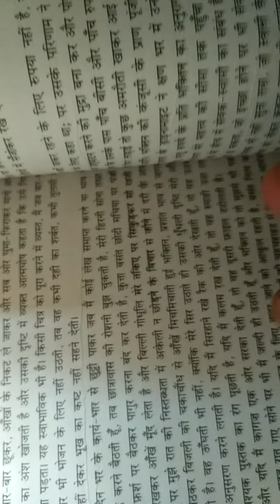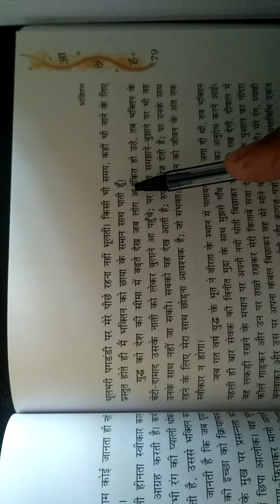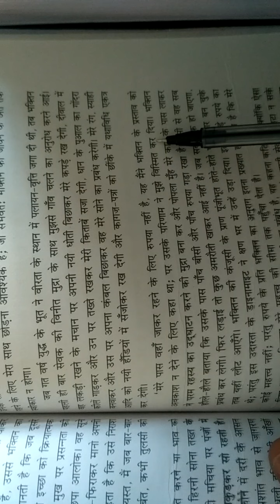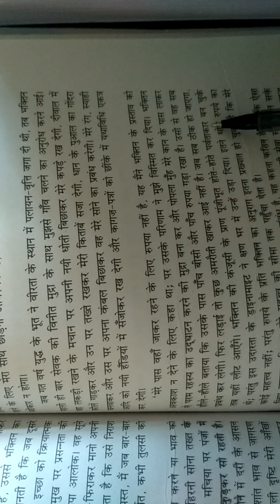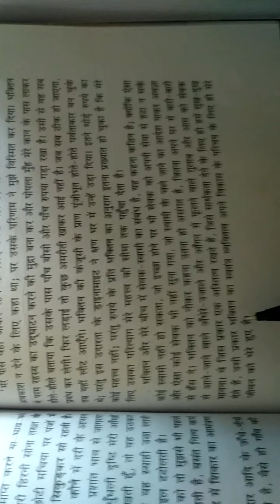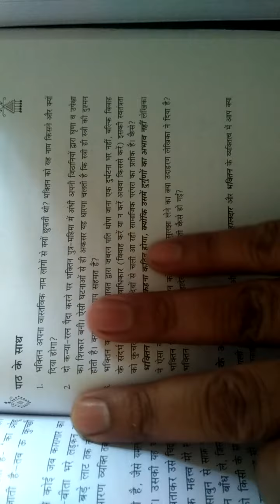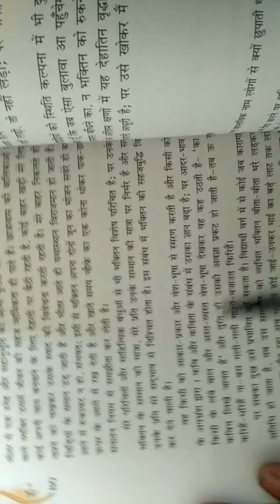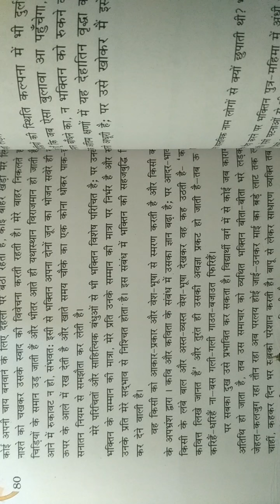हिंदी विषय/ बारहवीं कक्षा /आरोह भाग 2/ भक्तिन पाठ।।By Hari Prakash joshi ।।